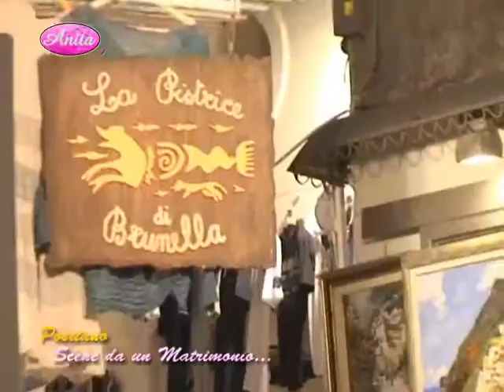Positano Scene da Un Matrimonio con il Wedding Animator Donato Bibbiani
Atelier Anita Scafati(Sa) veste i due sposini in questa incantevole Location